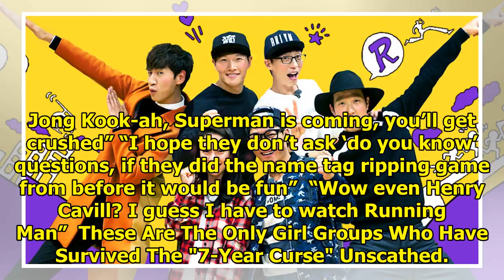Mission Impossible’s Tom Cruise, Simon Pegg, and Henry Cavill Will Be Guesting On “Running Man”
Hollywood stars Tom Cruise, Simon Pegg, and Henry Cavill will reportedly be appearing on Running Man...